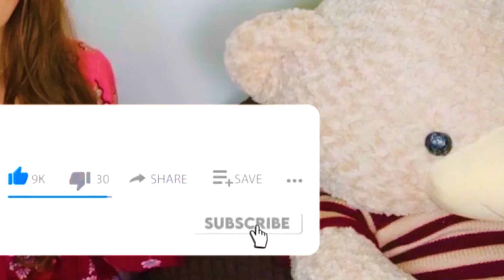٧ حاجات مينفعش تقوليها للشخص اللي بتحبيه او مرتبطة بيه 😑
أسرار شخصية متقولهاش لأي شخص 🤐